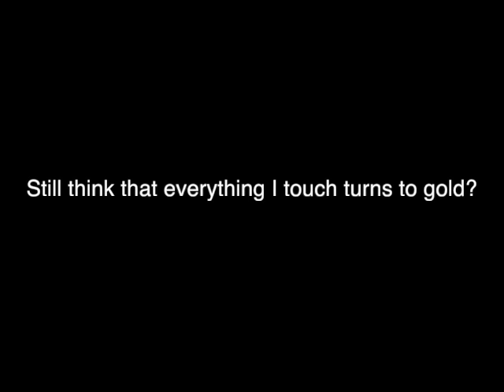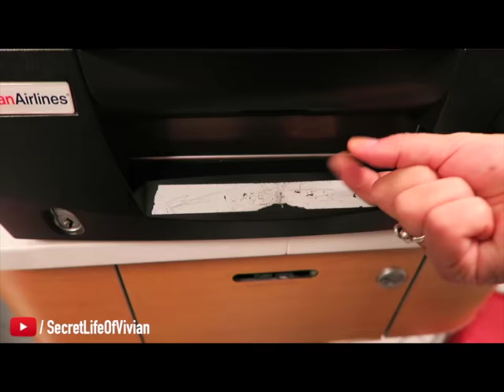MY ANXIETY STORY VIVIAN TRIES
This is one of the hardest videos I've made and posted to date. Sharing this with you all is very scary for me; just because I haven't shared this before and very few people know about my anxiety. I thought I'd open up for you all.n